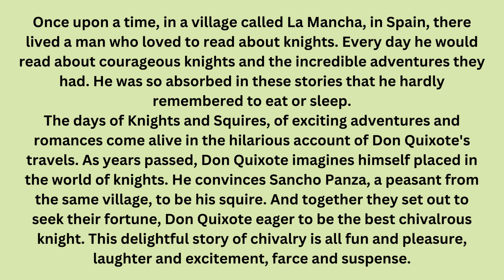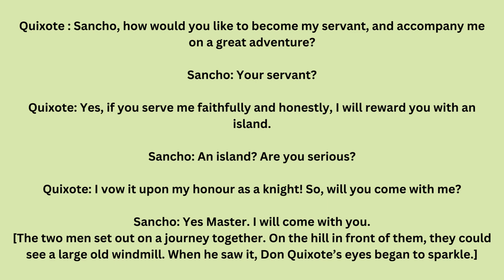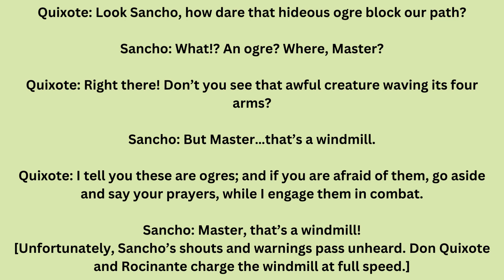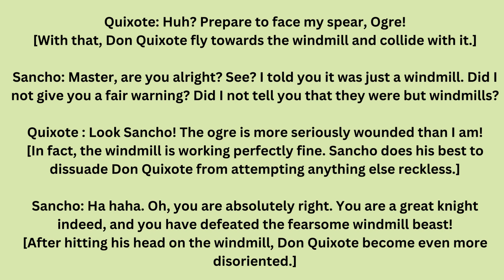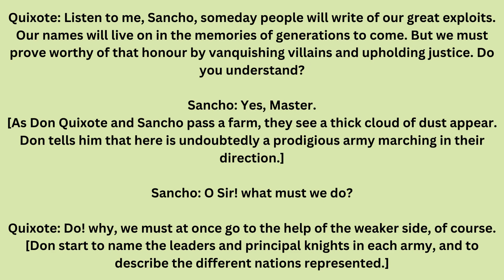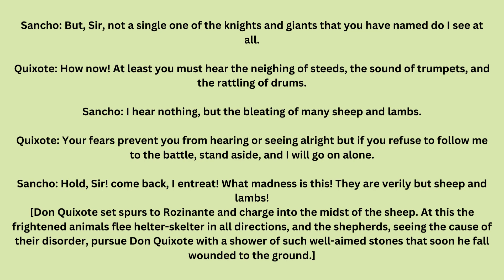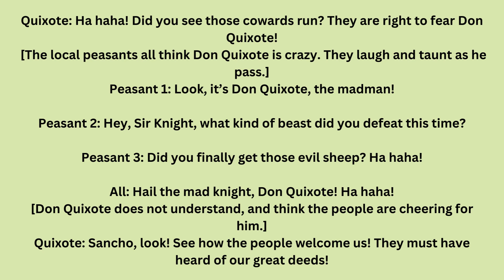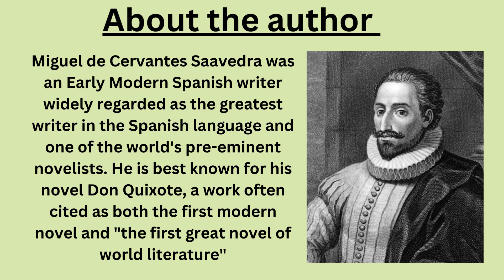7th Standard English - Adventures of Don Quixote |Miguel de Cervantes| Prose| Narration in Tamil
Summary :

Source: 7th Standard English book
Picture Source: Google
Video creation: On Canva -